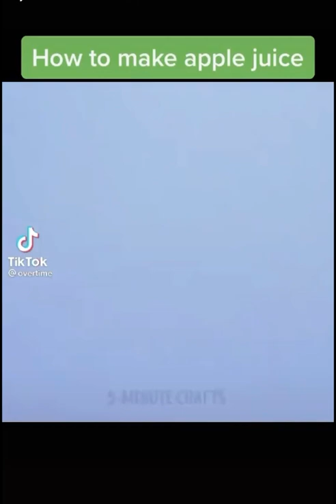Funny Juan De Montreal (Bambang) Tiktok reactions amulets Ep39